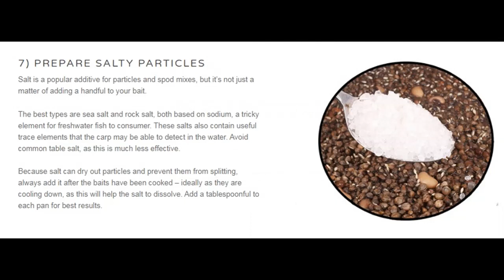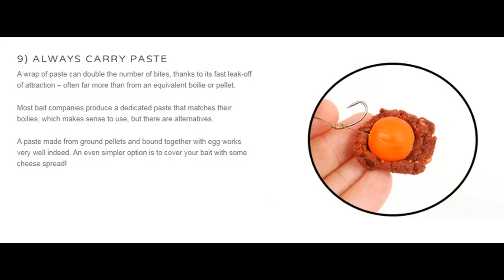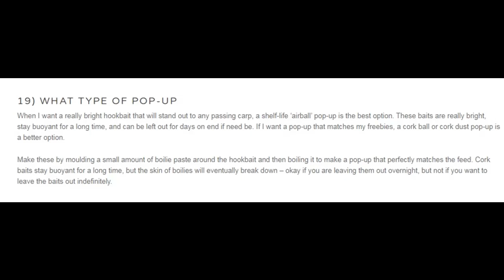Top 20 AMAZING CARP FISHING BAIT TIPS 2019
Special Bait For (Rohu & Mahseer) & All types of Carp Fishing in Pakistan (Rohu & Mahseer) 2018